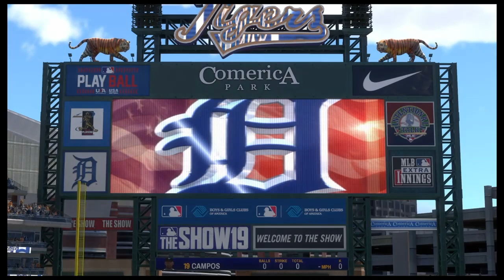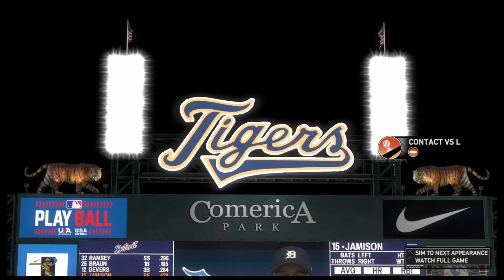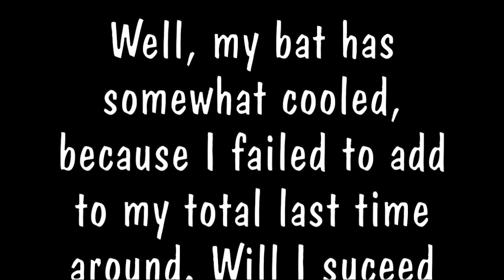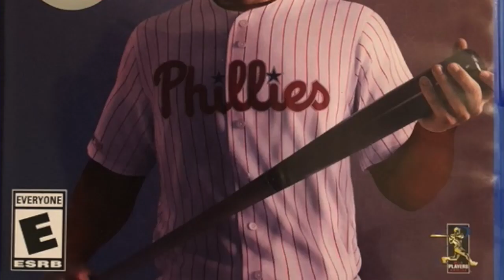MLB 19 The Show RTTS Episode 155: Hitting a Double-Nickel in Cleveland